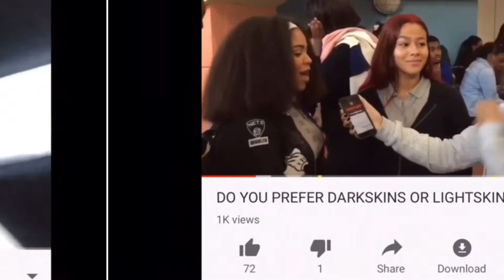HOW I MOVED INTO MY OWN APARTMENT AT 18 *emotional story time*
Ehrling - Sthlm posted by Free Music For Vlogs And Videos

JayRico - Like I Never Left
MoneyMan Jay - Heartache